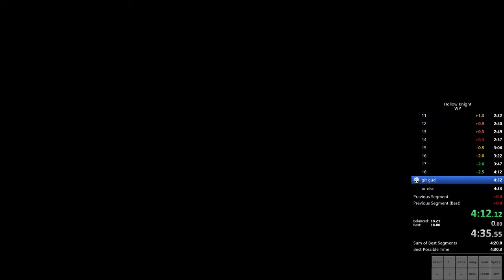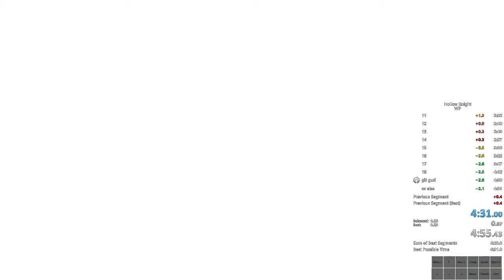White Palace speedrun in 4:30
Some 112% APB run practice.